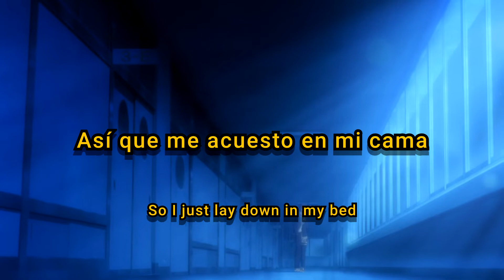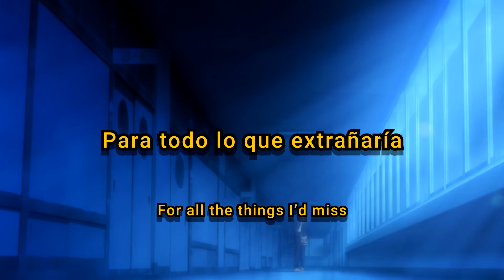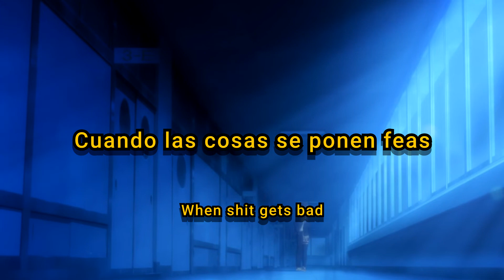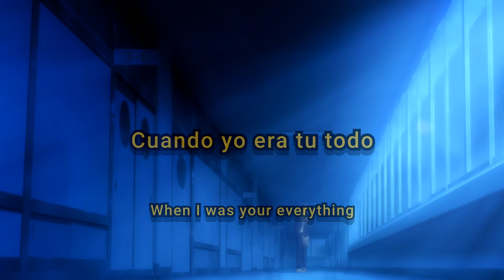Skele - Medicine Pt. 2 (Sub. Español & Lyrics)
★Anime★

Oregairu

Song//Canción

Skele

Prod. by

afterlife

★Codeine Patches★

Lyrics:

"After everything the last thing I thought I'd hear was I love you, but, I guess it never mattered to you like it did to me, I'm sorry"

I'm the worst
And God I know that
Cause by now I realize
The reason it all ends bad
Cause I keep break!ng
And you couldn't take it
So I just lay down in my bed
And dream we made it

And there's so much
More that I had planned
And now I sit alone
With shaky hands
Disregard all the blxxd I blxd
I wish that you
Were here instead
I thought that you'd
Be here to hold me
I remember all the
Words you told me
You'd never leave like this
I couldn't prepare
For all the things I’d miss

The medicine my lungs turned blxck
Eight letters I won't hear back
Couple p!lls I can't relax
It's so fun when sh!t gets bxd

The medicine my lungs turned black
I know you're not too sad
Left a kn!fx in my back
I ruined everything we had

I'd run away
Before you don't want to
If I get close
I know that I’ll hvrt you
Run away

Okay, alright
I like when I feel nvmb
I don't know what to feel like
Okay, alright
I'll fool myself
Into every pretty lie

I don't wanna fall in love
And fall apart again
I don't know if I’m okay enough
So I keep taking medicine
To give my head a rest
But what did I expect?
What did I expect?

And someday soon
Your eyes will light up
The whole dxmn room when
You mention someone else
Like they did
When I was your everything

I fell in love and fell apart again
I can't keep taking medicine